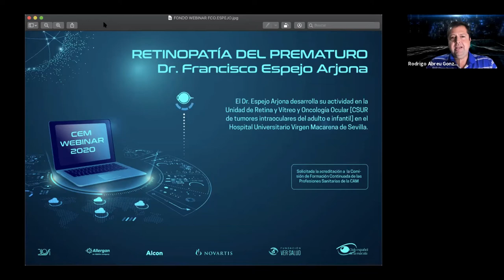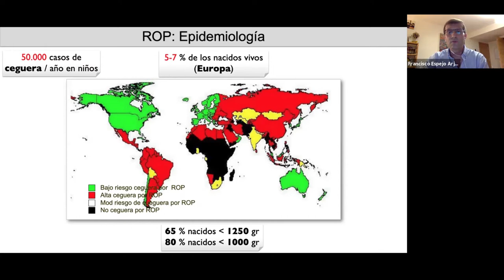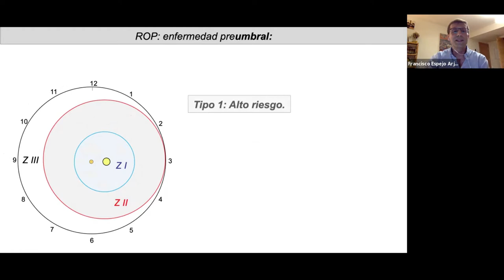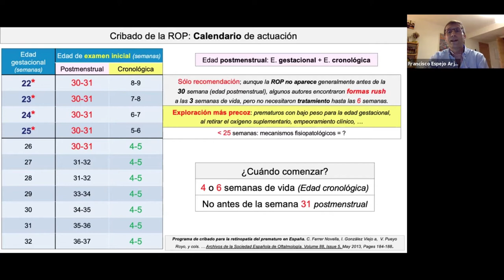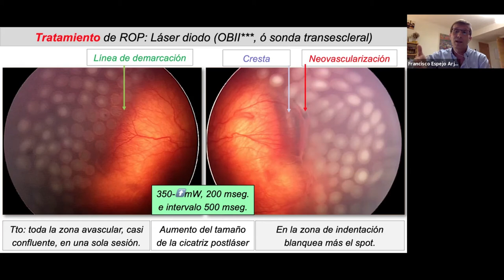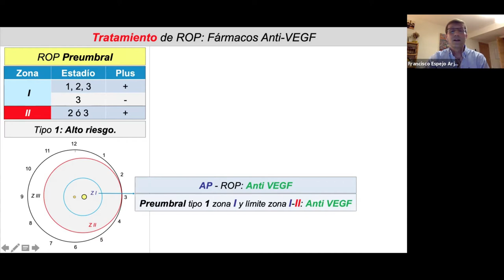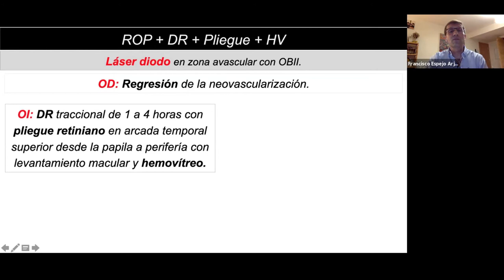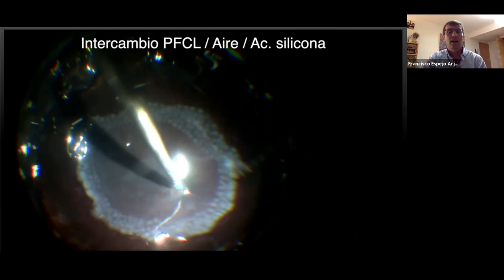5_NOV_ FRANCISCO ESPEJO ARJONA//RETINOPATÍA DEL PREMATURO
Sesión CEM WEBINAR del jueves 5 de noviembre de 2020